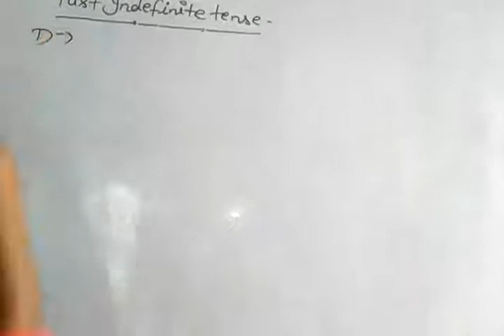27 July 2020